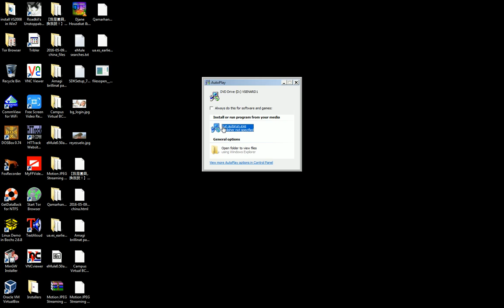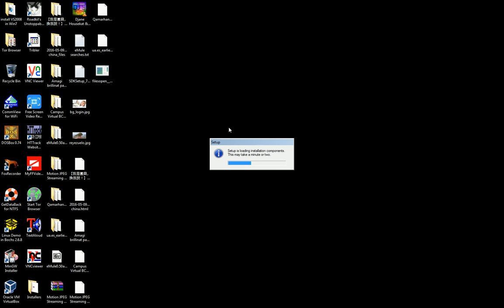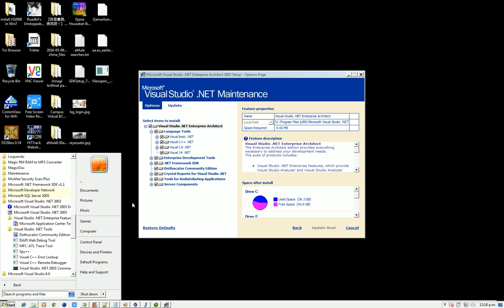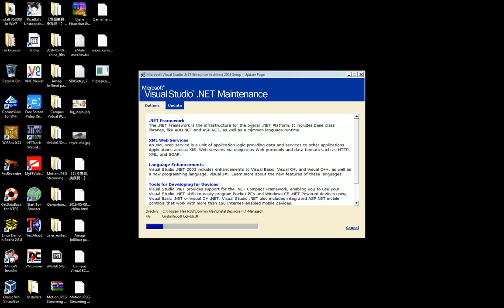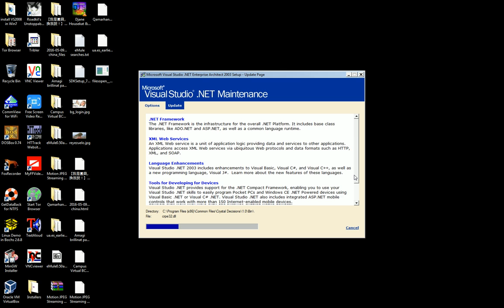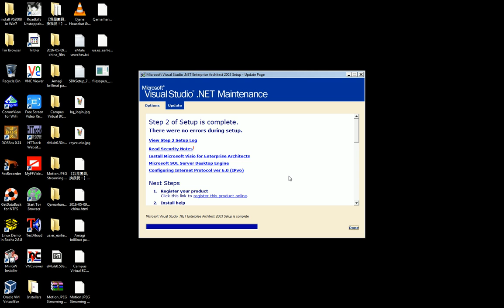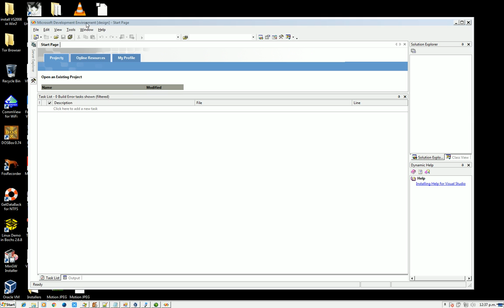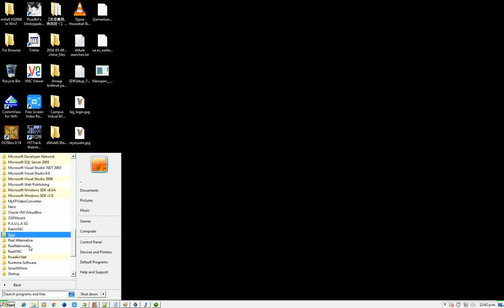Instalar Visual Studio 2003 en Windows 7 de 64 Bits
Este video muestra cómo instalar Visual Studio 2003 y configurarle las rutas de directorio de algunos SDKs bajo Windows 7 de 64 bits, específicamente los usados para compilar eMule 0.50a, como ejemplo de configuración.

Este proceso es prácticamente idéntico que instalarlo bajo Windows XP.